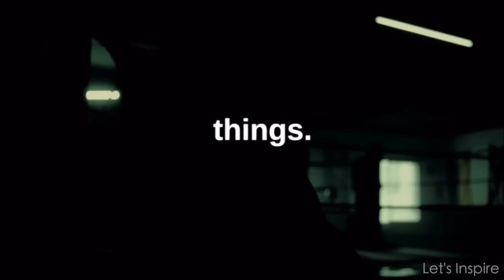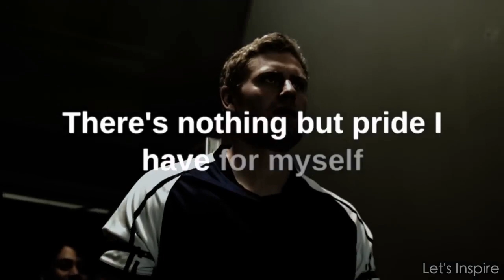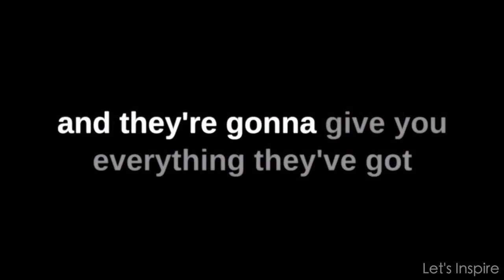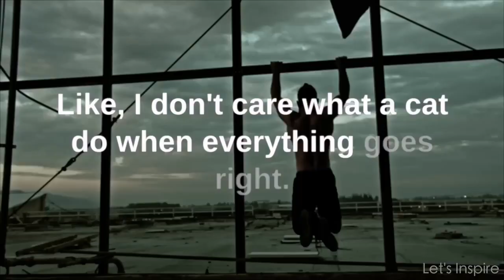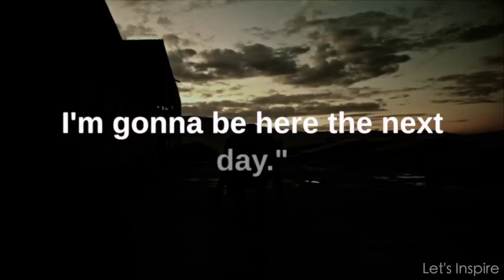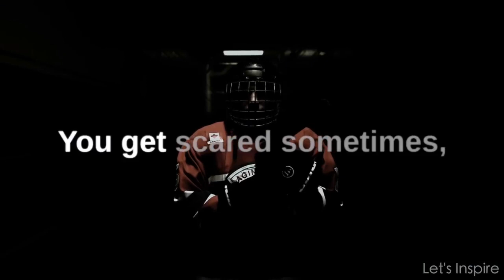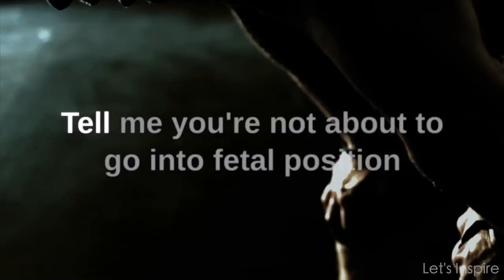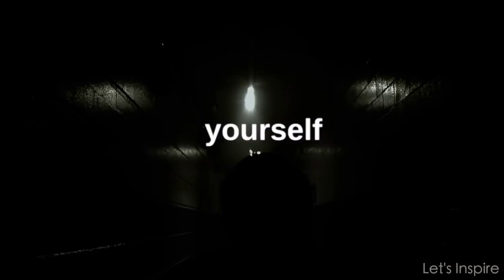BUILD IN SILENCE THEY HAVE NO IDEA WHAT’S COMING David Goggins, Success, Motivation!!!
UnderWorld mission is to enhance the human experience by creating thought-provoking yet actionable content that will exercise, stimulate and expand your mind & consciousness through practical techniques and wisdom that you can integrate into everyday life. In addition, we remix and mash-up content to create new pieces of work.

Credits:
As mentioned in video